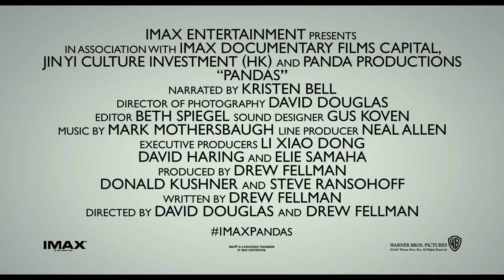PANDAS OFFICIAL TRAILER HD